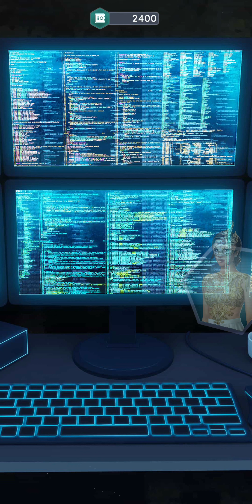Choices - The Heist: Monaco - Chapter 9 | ♂️ Male MC | ❤️ Rye (Diamonds Used 💎)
Choices: Stories You Play - The Heist: Monaco

Chapter 9: Of Course It's A Masquerade
The stakes are high when you and your crew pull a job at a masquerade gala... Will Ansel and Sonia see through your mask?

Gender: Male
Personality: Kind and Sympathetic
Love Interest: Rye